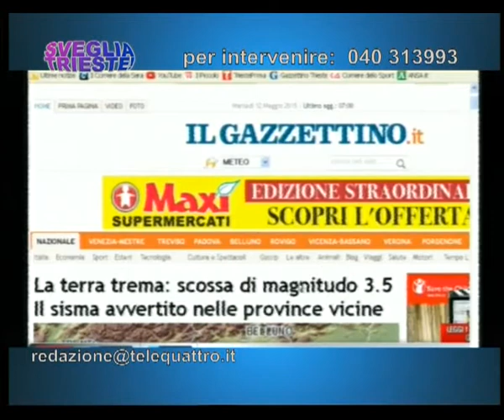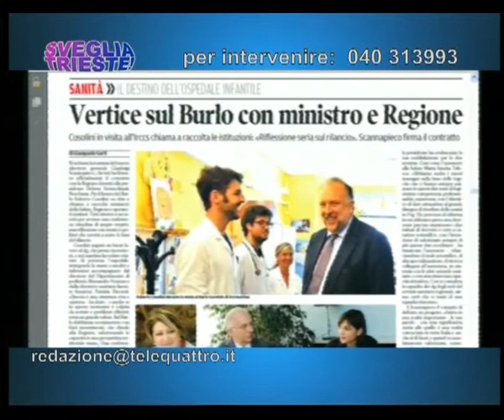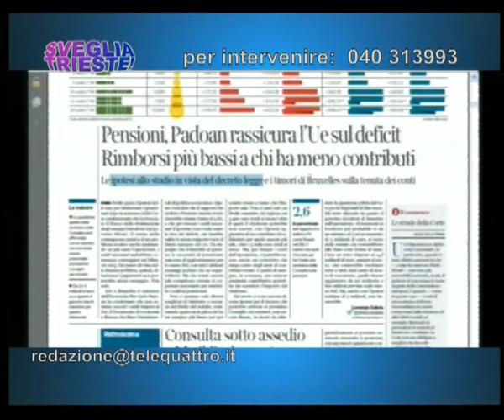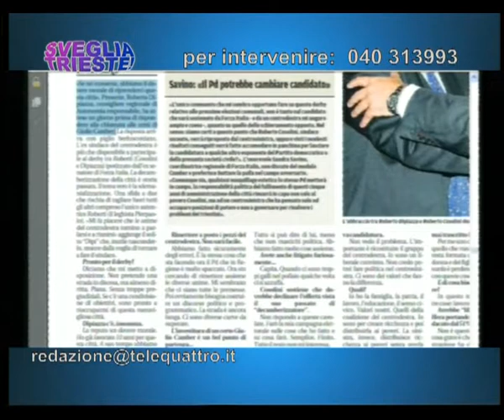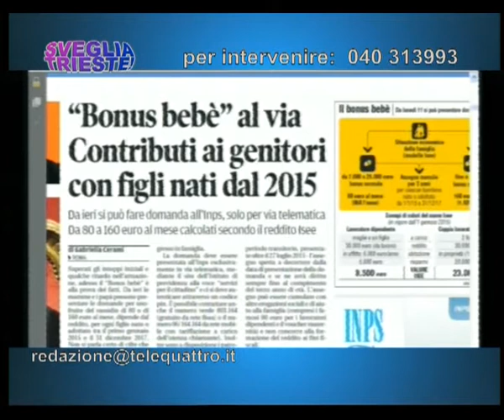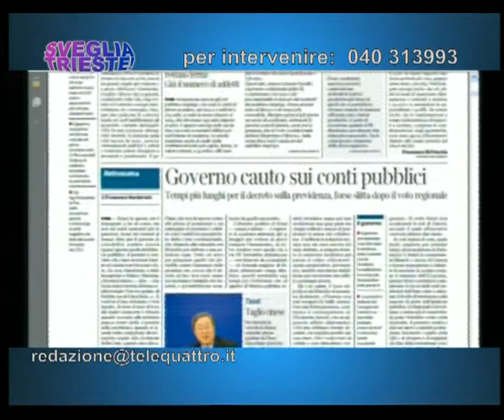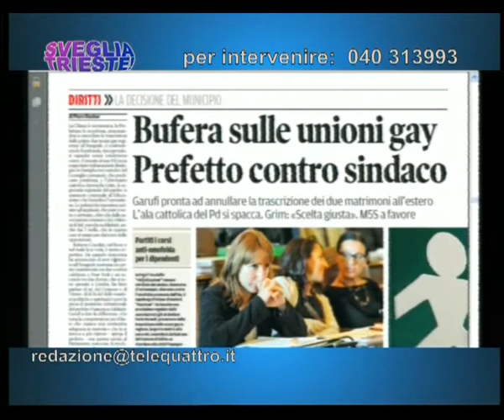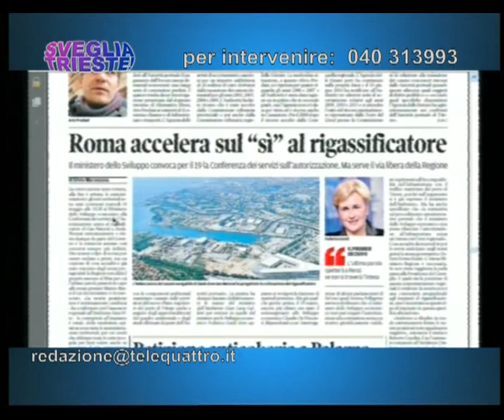12/05/2015 - SVEGLIA TRIESTE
SVEGLIA TRIESTE! (martedì 12 maggio 2015) - ogni mattina la rassegna stampa, l'appuntamento con l'ospite e le vostre telefonate da casa